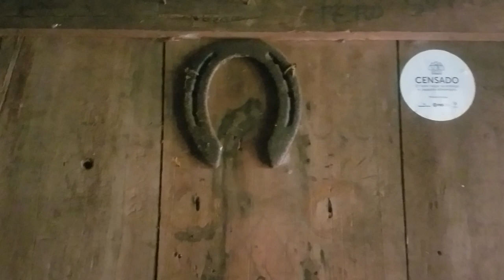Go Play - ANDREA Y SU MADRE QUIERE SORPRENDER A BENJAMIN EN EL DIA DEL PADRE QUE YA SE ASERCA - P4